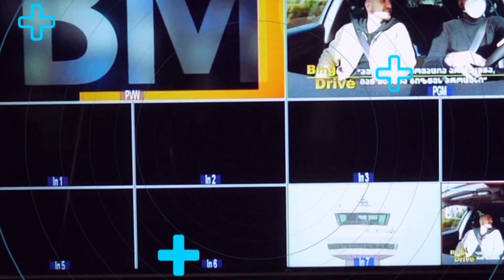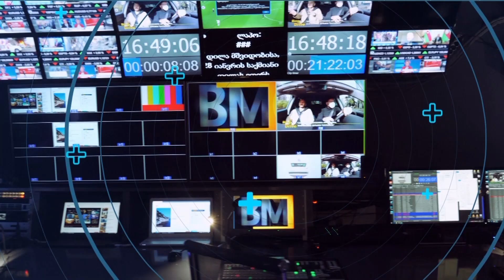ბიზნესსიახლეები -სგან: 26.09.2024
🔸რა მოგება მიიღეს ქართულ ბანკებმა 8 თვეში?
🔸აგროჰაბმა რიგით მეექვსე ფილიალი გახსნა;
🔸"ციტრუსის ფასი დაახლოებით 10%-ით გაიზრდება" - როგორია ნარინჯისფერი რთველის მოლოდინები?
🔸რა პოტენციალი აქვს კაკლოვან კულტურებს მსოფლიო ბაზარზე?
🔸"ლოლაძეების საოჯახო მეღვინეობა" ასორტიმენტს აფართოებს - რა გეგმები აქვს კომპანიას?
🔸ნატახტარის გზატკეცილზე "ქეი ეფ სის" მე-19 რესტორანი გაიხსნა;